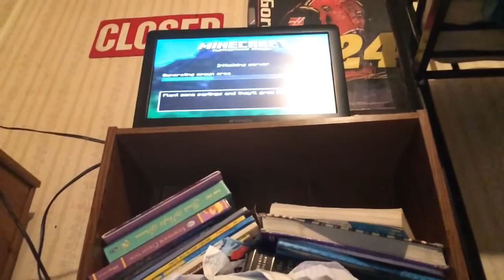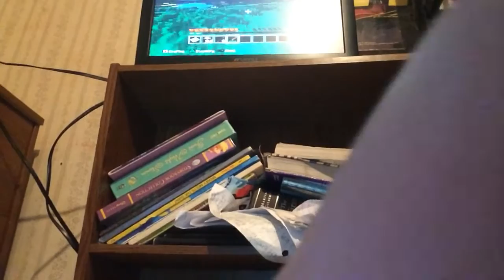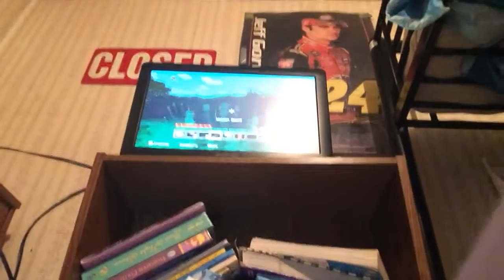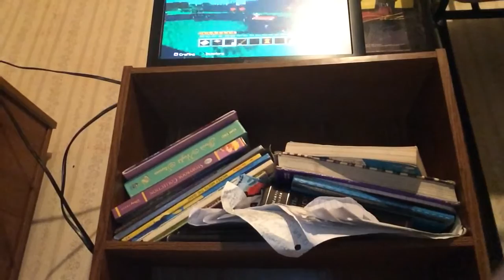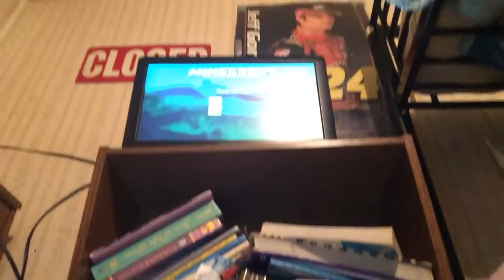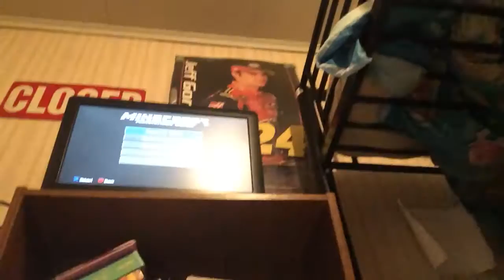Minecraft PS3 Edition Season 2 Episode 1 | A New Beginning